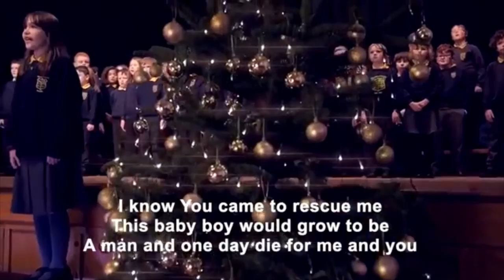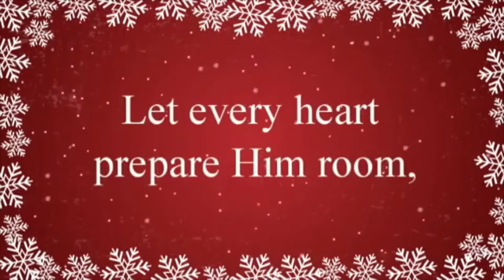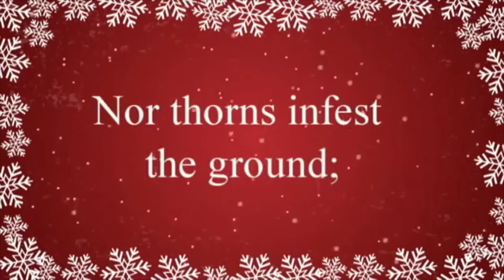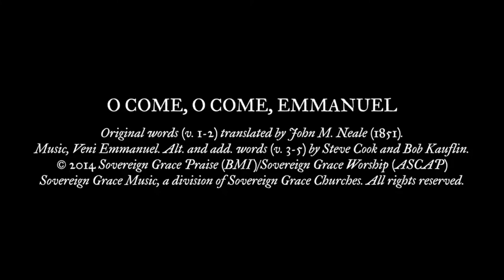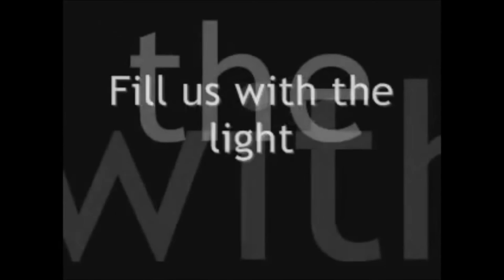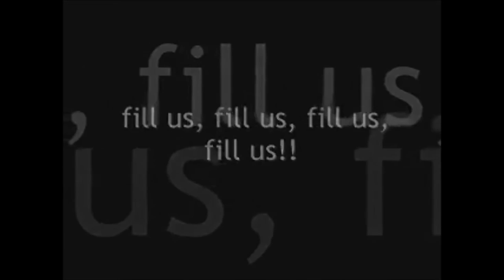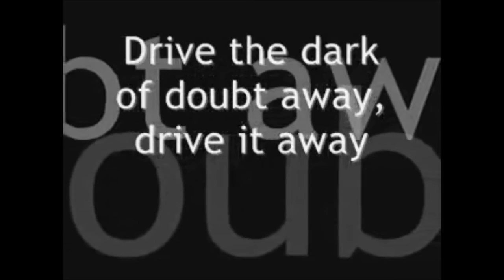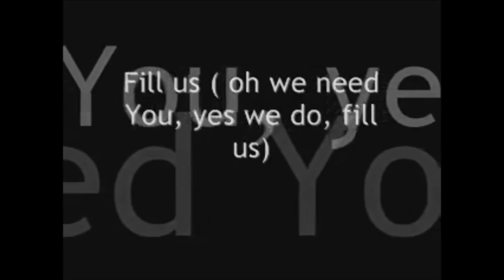Chelmsford Methodists: Joy to the World!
Morning worship form the Chelmsford Methodist Circuit in Essex. Today is the third Sunday of Advent - Joy. Where can you find joy in the everyday around you?